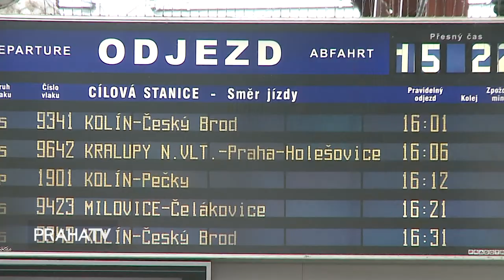Oprava Negrelliho viaduktu se nejspíš protáhne